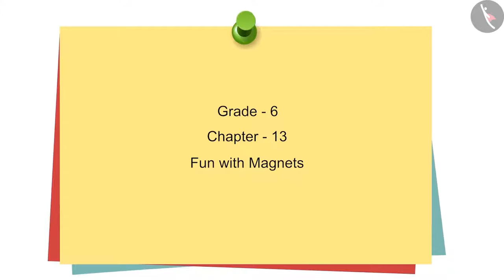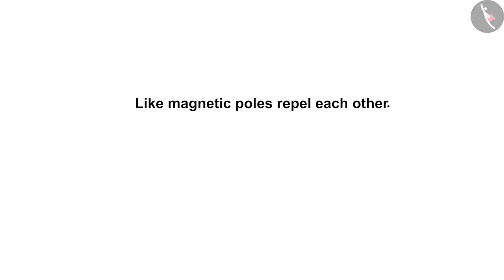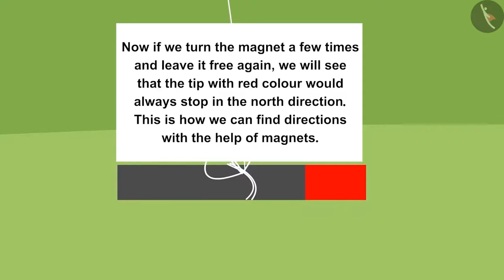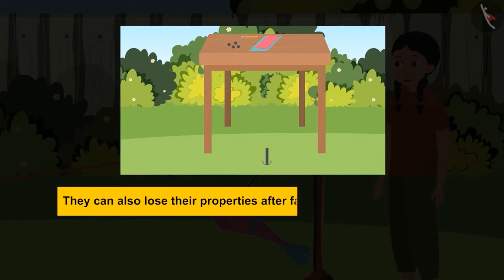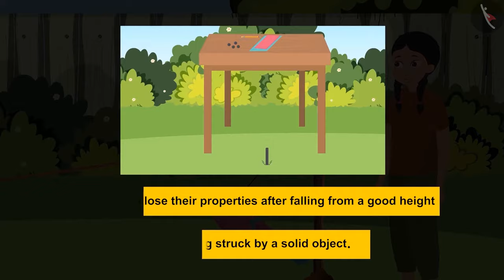Fun With Magnets | Part 1/1 | English | Class 6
Class 6 | NCERT | Fun With Magnets | Part 1/1 | English | Class 6 | Fun With Magnets | Magnetism

In this video, we will study about Fun With Magnets.